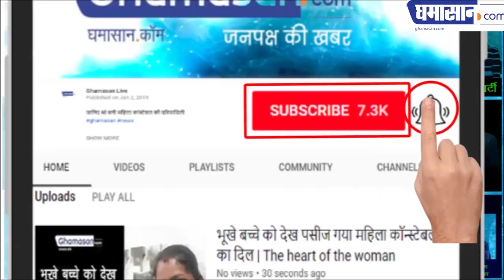दिग्विजय नहीं जीते तो महामंडलेश्वर लेंगे जिंदा समाधि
5 क्विंटल मिर्च से करेंगे अनुष्ठान | Ghamasan News is India's Biggest Hindi news Portal.